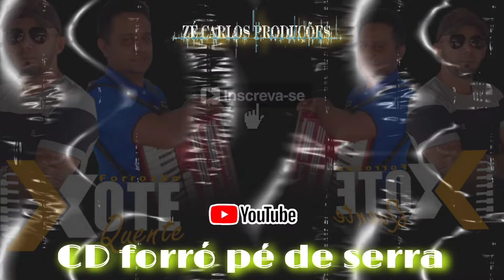forrozão xote quente ao vivo no sindicato